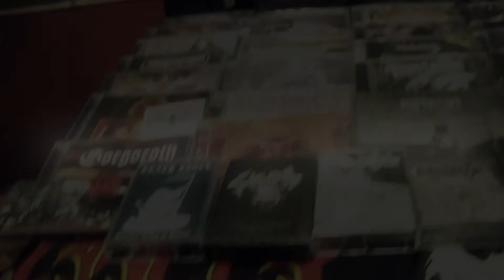DIFUNDE TU ESCENA EXPOMETAL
VI EXPOMETAL.INVITADOS POR METALHOUSE ZINE. DECLARACIONES DE PICO EGOAGUIRRE,ARISTIDES GONZALES VIGIL,WALTER ALESSANDRO,GIOVANNI LAMA Y WILSON MUGUERZA ADEMAS DE LA PRESENTACION DE ECTHYMA. NO MERCY VIDEO PRO.CONTRATOS 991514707